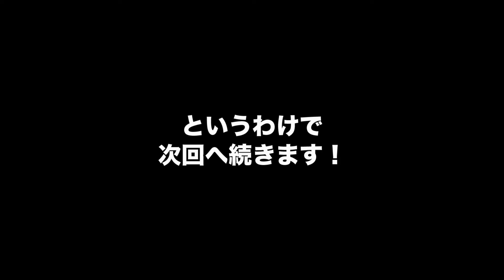s3-#39【ファーミングシミュレーター22】大豆とトウモロコシをサクっと収穫する動画【Farming Simulator 22 / PS5】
円形畑の大豆とトウモロコシをサクっと収穫します。
2つめの巨大円形畑を作るために背負った借金が今回の収獲分で
完済できるはず！
久しぶりに身軽になれそうです。

PS5版ファーミングシミュレーターをまったり遊んでいきます。